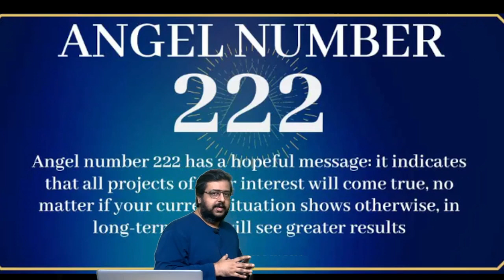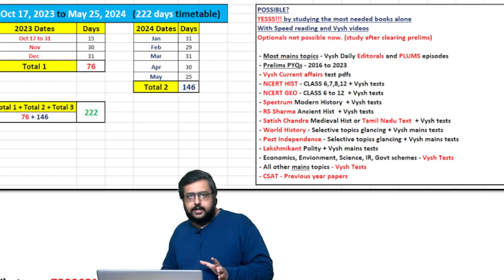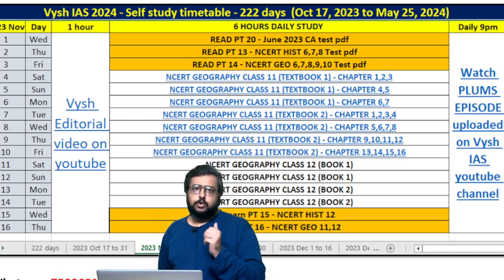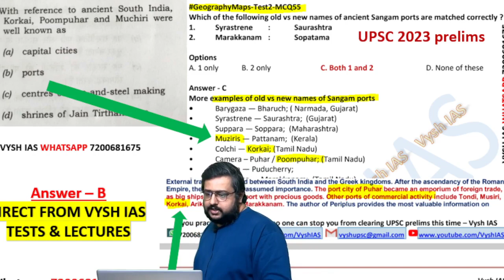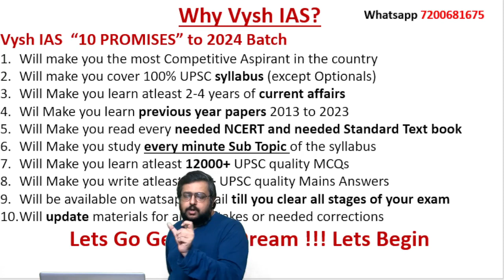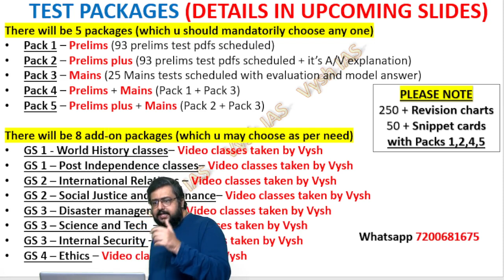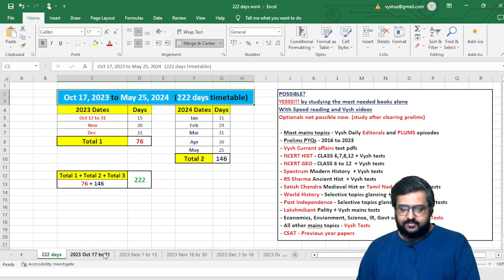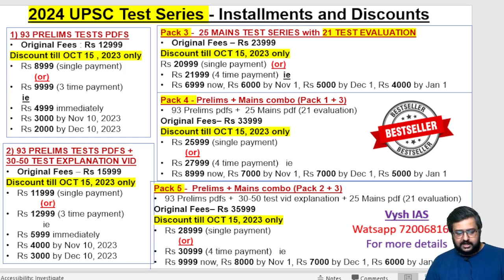UPSC 2024 STUDY TIMETABLE | UPSC 2024 STARTEGY | HOW TO PREPARE FOR UPSC 2025 | FREE SELF STUDY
UPSC 2024 STUDY TIMETABLE | UPSC 2024 STARTEGY | HOW TO PREPARE FOR UPSC 2024 | FREE SELF STUDY

upsc 2024 revision
upsc 2024 crash course
upsc crash course
upsc free test series
upsc free classes
Vysh IAS upsc free classes
Vysh IAS location
Vysh IAS offline coaching

the hindu
editorial analysis
upsc syllabus
upsc strategy
Prelims strategy